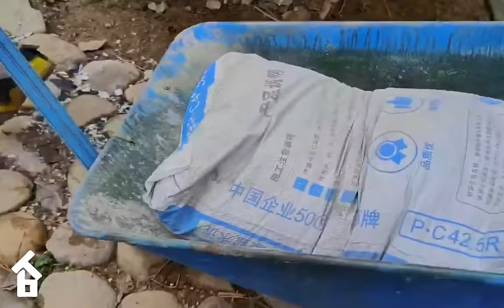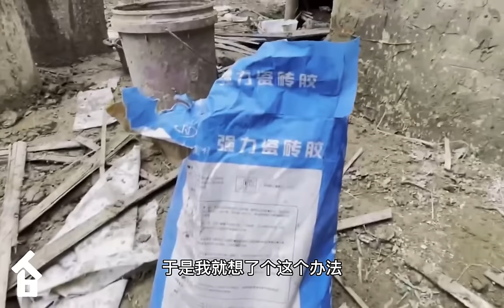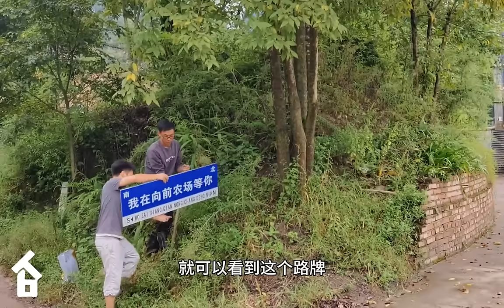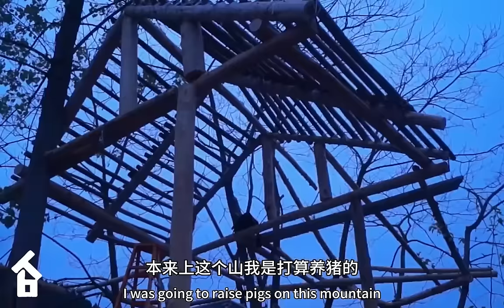FULL VIDEO: Genius man Renovates Abandoned House | BUIDING the World's Largest Farm